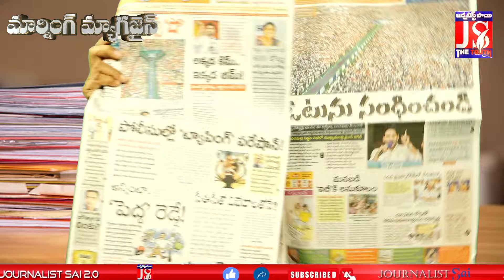జగన్ గ్రాఫిక్స్ ఆర్కే షో